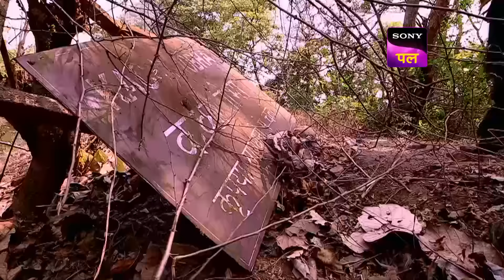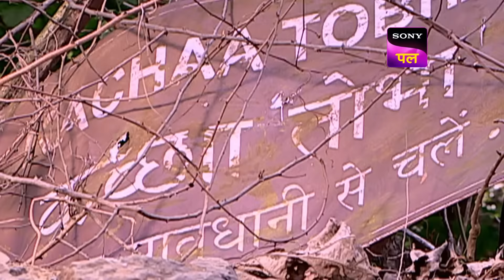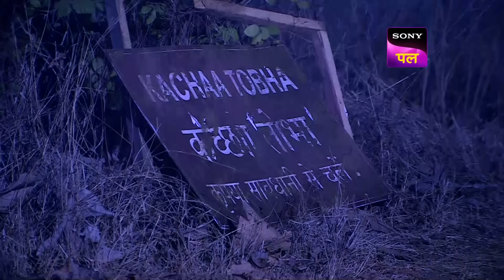CID ने लिया Haunted Woods की Mystery सुलझाने का Challenge | Full Episode 1231 | 25 Apr 2024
A school organizes a summer camp in the woods of Kaanjim which is haunted by a man named Zulaaki. Before they can move out of the woods, the parents are murdered by Zulaaki and the kids have been taken away. CID investigates the matter to rescue the kids and parents. Will they be successful?

Show name: CID
Starcast: Shivaji Satam, Dayanand Shetty, Aditya Srivastav
Produced by: B.P. Singh
Episode Number: 1231